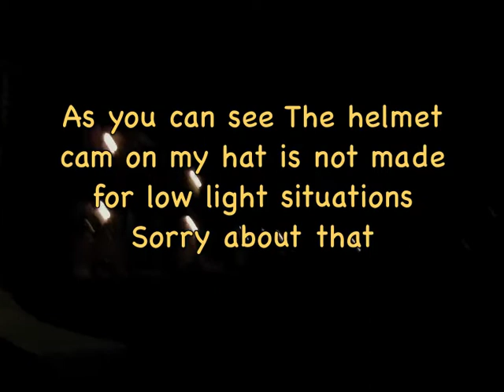Encounter with the Loathlydaddy and Company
This is a video of our visit to San Diego, California and our encounter with the infamous Loathlydaddy (Steve) and Loved Ones!  It was a short but FUN visit.  Music by Hal Roach (which I do not have any claims to) but I felt it fit the moment perfectly.   Thank you all for viewing my video.  Best wishes to all.